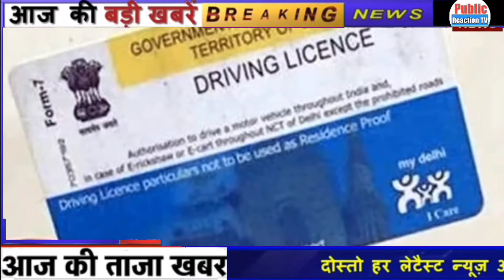Aaj ke mukhya samachar 19 September 2022 | aaj ka taaja khabar Today Breaking news#publicreactiontv